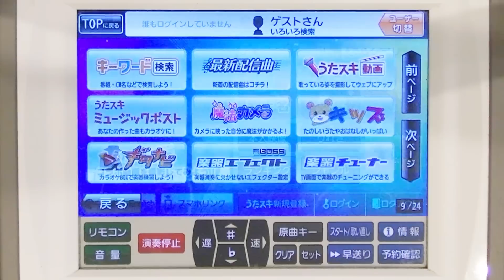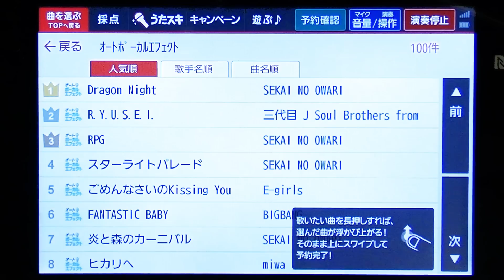オートボーカルエフェクト -歌声が自動で盛れるカラオケ-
人気歌い手さん4人（めいちゃん、なゆごろう、あじっこ、SILVANA）が、歌声を「盛れる」新しいカラオケをご紹介。

「オートボーカルエフェクト」は、複数のマイクエフェクトが曲の途中で自動的に切り替わって歌声を盛り上げてくれるカラオケです。カラオケ最新機種 『JOYSOUND MAX』 に搭載！

▼オートボーカルエフェクトで歌える曲一覧